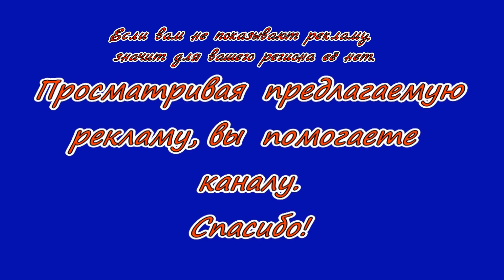Рёбрышки ягнёнка по - пуштунски | Пакистанско-афганский вариант.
Рёбрышки ягнёнка 1,5 кг, томаты свежие или консервированные 400 гр, луковица, растительное масло, чили по вкусу, немного кориандра и зиры, соль, зелень для подачи.
Плейлисты канала:
Канал "Домашняя еда. Просто, вкусно, недорого".
 Автор видео  Георгий Георгиевич Гагошидзе.  Мой никнейм  BigGeorgeHighlander
Канал в Яндекс Дзен "Манящие дороги, вкусная еда!"